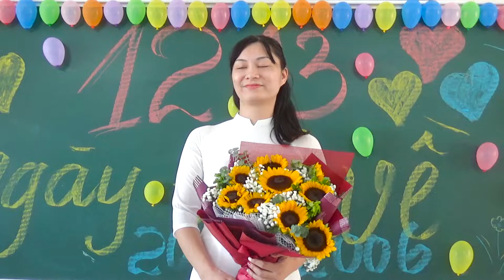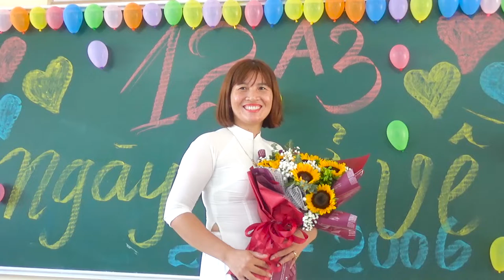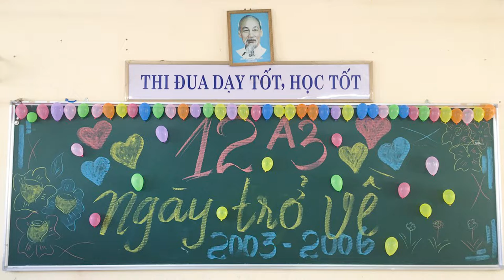12A3 Ngày Trở Về Trường THPT Tiên Lữ 2022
12a3 ngày trở về trường THPT Tiên Lữ ngày 2/9/ 2022